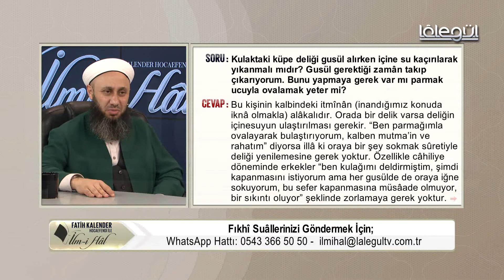106-Kulaktaki küpe deliği gusül alırken içine su kaçırılarak yıkanmalı mıdır?